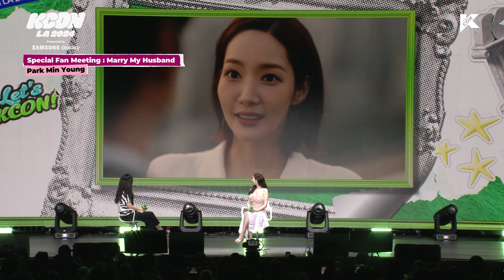(ENG/JPN) ⭐ Special Fan Meeting : Marry My Husband | 박민영 (Park Min Young) | KCON LA 2024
🖤KCON LA 2024🖤
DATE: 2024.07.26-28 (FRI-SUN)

- KCON LA 2024의 다양한 콘텐츠를 감상하시려면 멤버십에 가입하세요.
- KCON LA 2024の様々なコンテンツを楽しめるには、メンバーシップに登録をしてください。

K-POP Fan & Artist Festival, KCON!